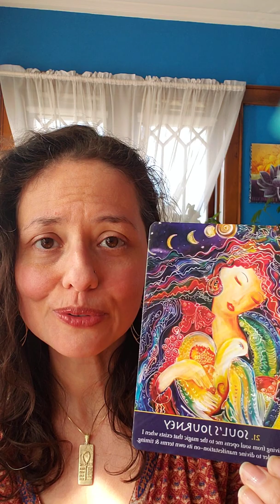What is your next level of leadership?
A leader is a beacon of light and your Soul is guiding you to be a leader in your career. In today's Soul meditation you'll receive  guidance about how you're meant to step more into the spotlight of your heart centered leadership.